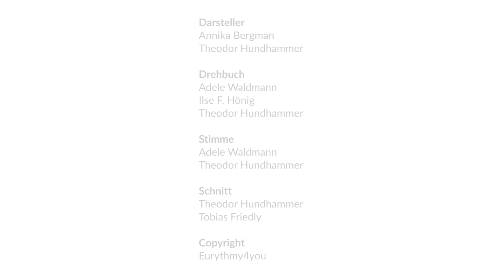U mit Kniebeuge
1. Erlebe die gezeigten Bewegungen innerlich und vollziehe sie aus dir selbst. Mach die Übung so ruhig und so innig wie möglich.
 2. Entscheide selber, wie lange du die Übung machst und wie oft.
 3. Nimm dir danach fünf Minuten Zeit, in Ruhe zu spüren, was du in dir erlebst, und meditiere, was die therapeutische Wirkung dieser Übung sein könnte.
 4. Schreibe deine Wahrnehmungen und Vorschläge in das Kommentarfeld unter der Übung.
Du kannst es hier auf YouTube machen oder noch besser auf unserer Website, wo alle Übungen systematisch zusammengefasst sind.